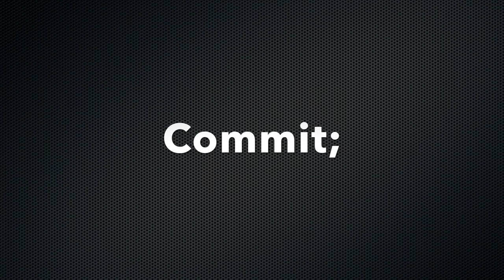Labrador Bath | Chapter 06 | Sirsam Simplified | Daily Vlogs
Zazu's saturday be like!